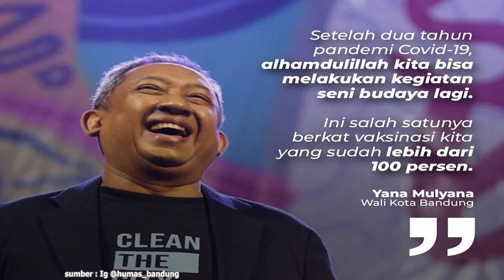2 Taun Kateug, Gelar Safari Budaya Dipaju deui ku Pemkot Bandung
Satutas dua taun kateug,
kiwari Safari Budaya dikokolakeun deui.

Eta kagiatan mangrupa salah sahiji ketak
nonoman Kota Bandung lebah ngamumule
seni jeung budaya Sunda.

Lian ti Ulin Barong,
Eta kagiatan dipapaesan ku pintonan pencak silat tur jaipongan.

Ulin Barong Sekeloa mangrupa
salah sahiji kasenian ciri has warga Sekeloa.

Eta kasenian teh dimumule salawasna
dumeh mangrupa warisan ti karuhun.